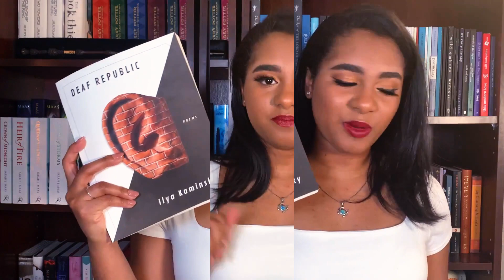Deaf Republic by Ilya Kaminsky: A Review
Hi everyone!

Much has happened in the world since my last video and there is so much to talk about. I think this is my longest video yet, but I feel like it was necessary because, while I do want this channel to be a place where we can have a good time and enjoy poetry, I don't think that should be at the expense of discussing things that matter. I hope that this video encourages you not only to read Ilya's amazing poetry but also to find other poets that challenge you to look at the world in a different way.

As promised here is some information that I found about Ilya and also Poets for Peace the organization that he co-founded.

He also has another poetry book called "Dancing in Odessa" which was published in 2004. I do plan on reading it but if you want to beat me to it, I highly encourage it!

For social media, I could only find his Twitter account which is @ilya_poet so go give him a follow.

Much love,

Anna